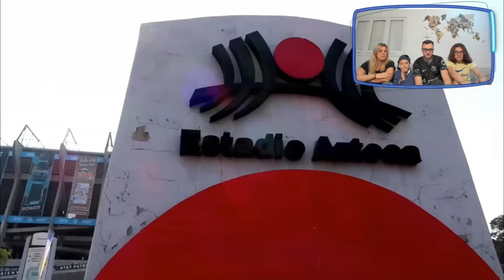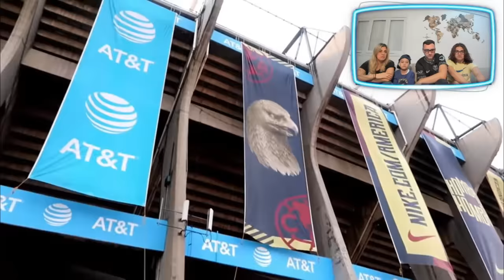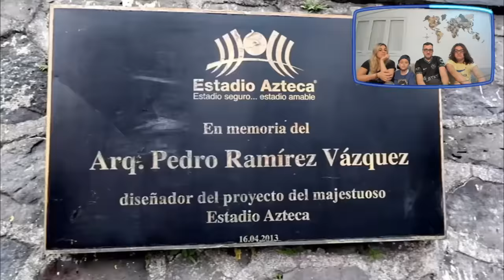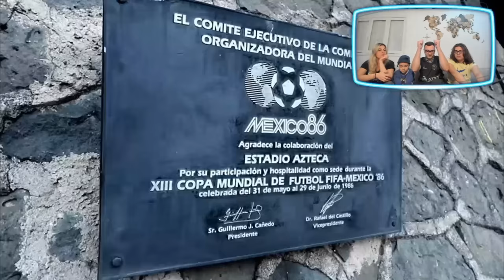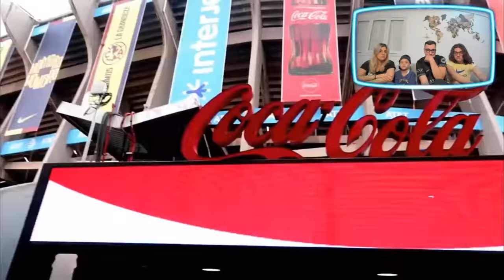REACCION al ESTADIO AZTECA 🏟 🇲🇽 - EL ESTADIO CON MAS HITORIA DEL MUNDO 🌎🤩